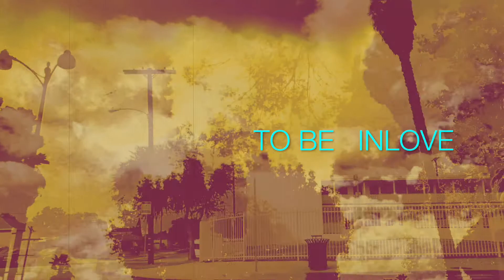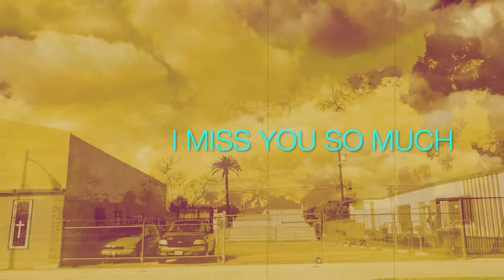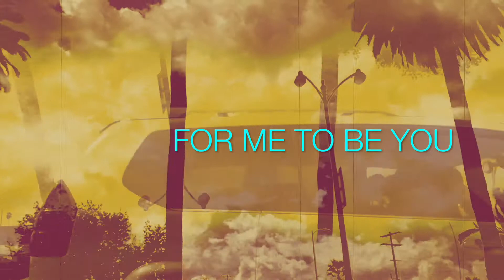Mother Water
there was no
to go back to
only back to water
a motherless child
looking for cover
we role play
mothers and fathers
single family cells
moving life inside
clear channels under my skin
leading to infinite homes
light from within
we are making seeds
i am   the seasons of life
living water cycle around
soundscapes in the ocean
it is so clear
to be in love
drops of rain
it is a flood
looking at the ocean above
i miss you so much
why?
you are always near
we must both feel this way
for it to be true
for me to be you

Original music: Sarah Westwood - For You